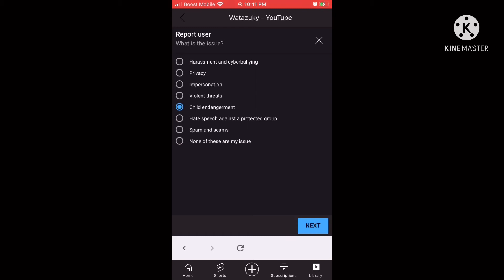React to the gacha heater watazuky (help me & Gregory)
At least this person is not as bad as the people that I have react to they were worse￼Although this is kind of bad to Gregory is a child and Freddy is probably most likely Michael￼ A.k.a. his brother And don’t get me started on Monty￼ Don’t go send hate to this person I don’t want them getting attention because they’ll keep doing it that’s how children act they want attention please don’t give them attention￼￼